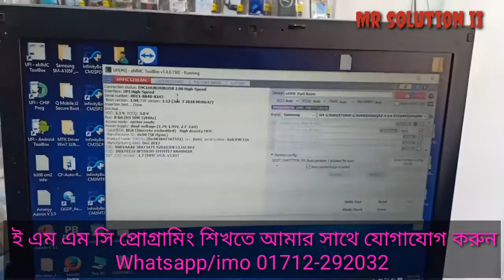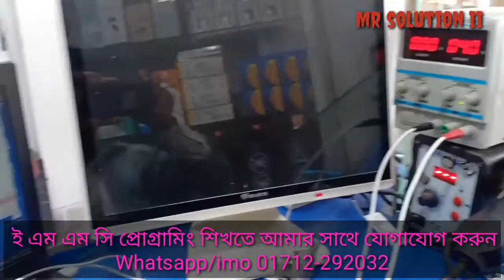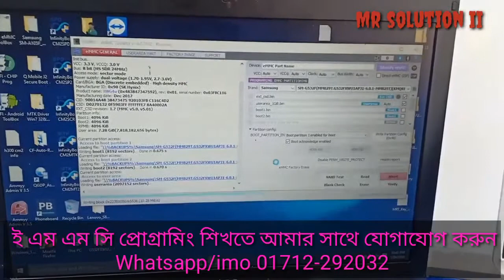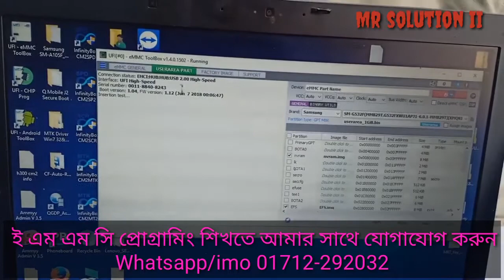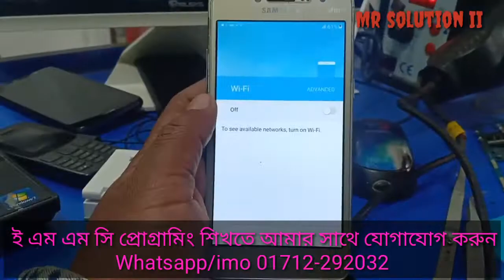samsung g532f emmc dead boot repiar ufi box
md ramin